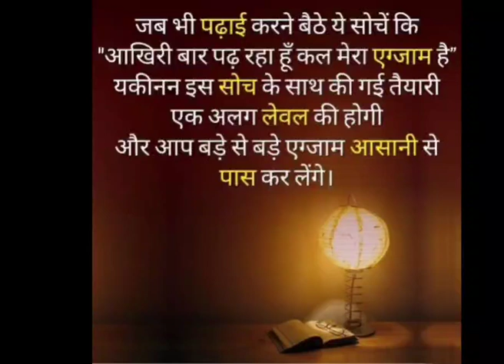Motivational video | Extremely Helpful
Motivational  video | मोटिवेशनल विडियोज

Which is best motivational video?
What do motivational videos do?
What is self motivation?
How to gain motivation?
What is the best motivator in life?
Is motivational speaking a hobby?
Is motivation a passion?